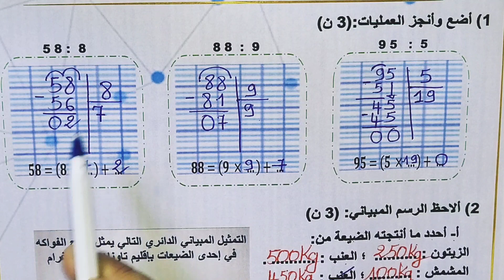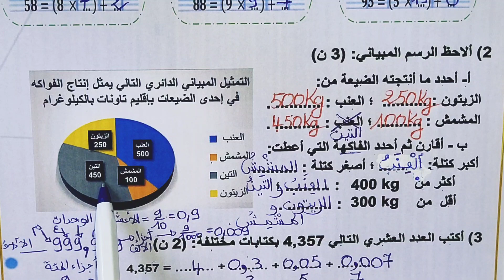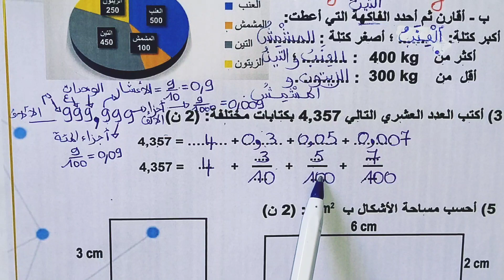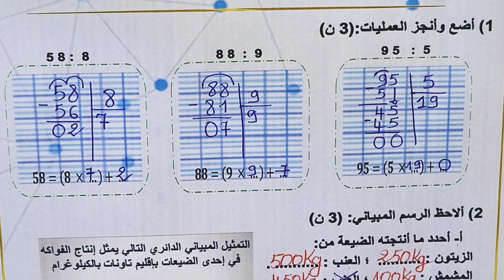فروض المرحلة الثالثة الرابع رياضيات 2023